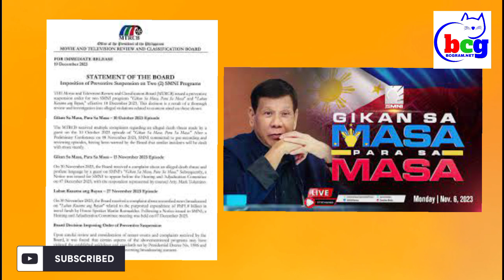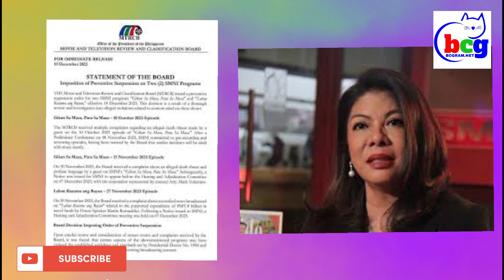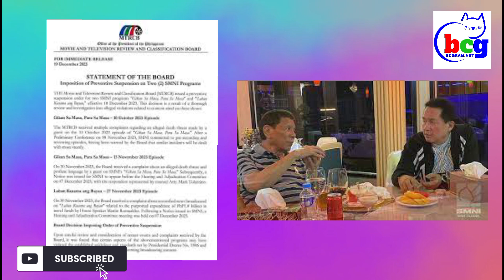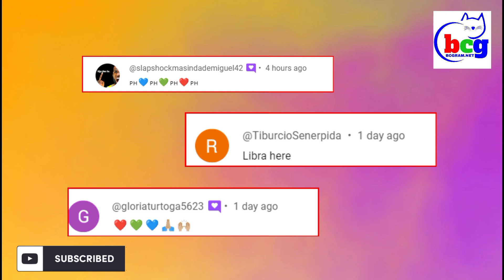MTRCB MULING NAGSUSPINDE NG TV PROGRAM!!!